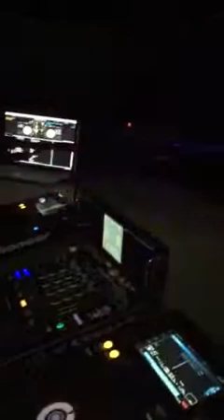Legato at Miami Velvet 3.22.15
@DjLegato on IG and Twitter.